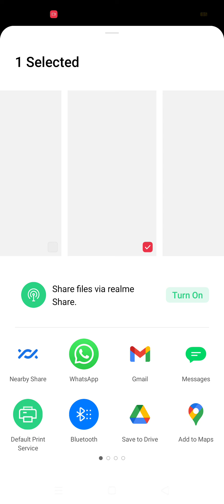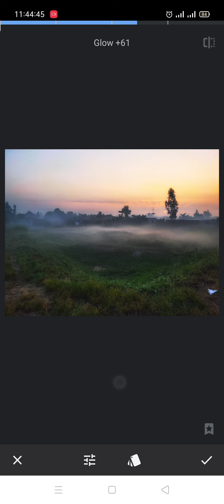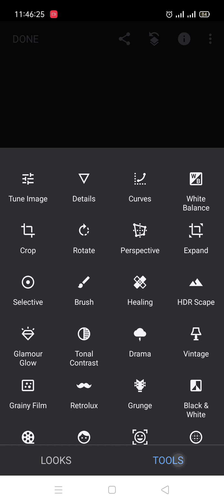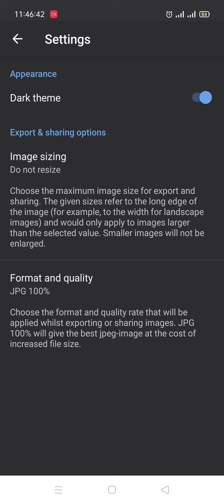Making Photo More Beautiful With Snapseed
App name - Google Snapseed
FAQ - - - - - - - - - - -

My Editing setup                   -         Android Device & PC
Video Editing                         -         Premiere pro 20
Thumbnail Editing                 -        Photoshop CC 20